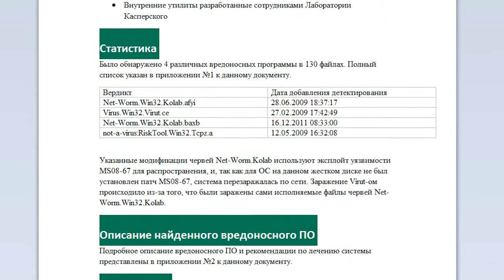Сбой работы камер ГИБДД произошел из за хакеров.